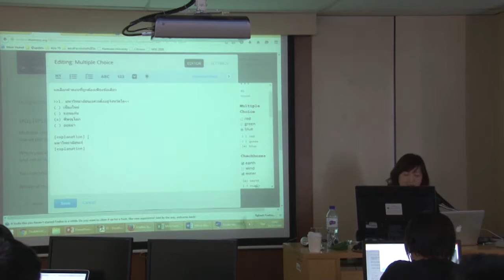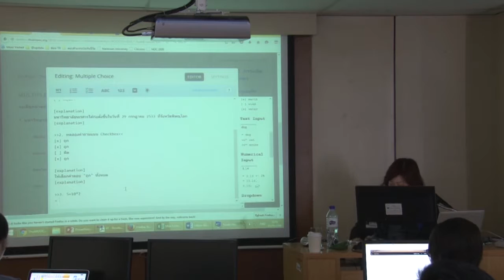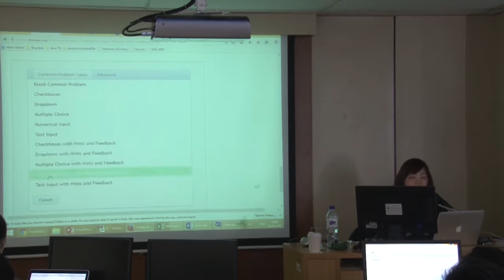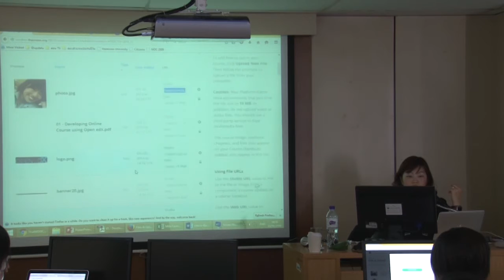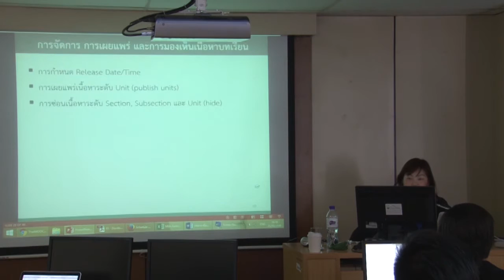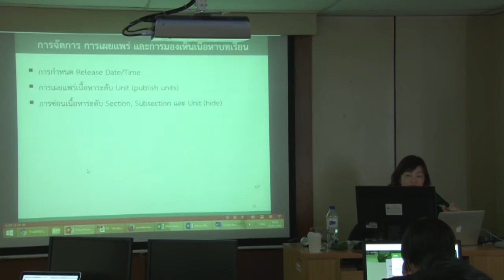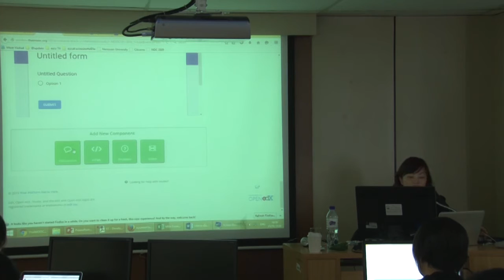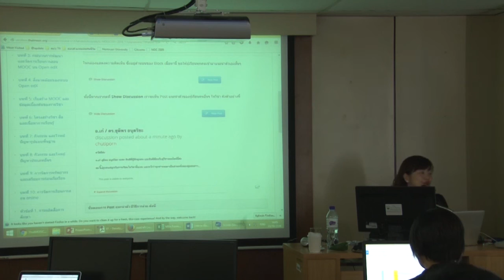แนะนำระบบ Open edX LMS และ Open edX Studio และการใช้งานระบบ ThaiMOOC เพื่อสร้างรายวิชาออนไลน์ 3/4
รศ.ดร. ชุติพร อนุตริยะ

ประชุมความร่วมมือระหว่างเครือข่ายอุดมศึกษา โครงการประชุมเชิงปฏิบัติการ
เรื่อง พัฒนาการเรียนการสอนออนไลน์ในระบบเปิดแบบมหาชน
วันที่ 30-31 ตุลาคม 2559 ณ มหาวิทยาลัยนเรศวร จังหวัดพิษณุโลก